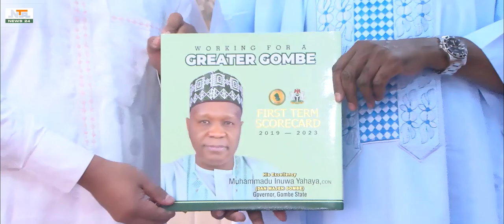GOMBE PARTNERS ISLAMIC DEVT BANK ON $1 7BN NIGERIAN PROJECTS | NEWS24